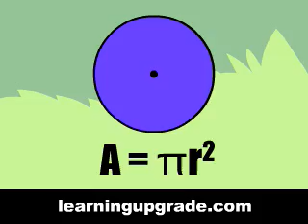Circles Radius Diameter & Pi Song – Learn Geometry – Learning Upgrade App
Learn English and math the fun way with the Learning Upgrade app! Over 600 lessons help you learn your way from anywhere. Start learning today!

Learning Upgrade is a learning app for everyone!

Enjoy learning with songs, videos, games, and rewards. Score points to earn medals for each lesson. Finish all lessons in a course to earn a certificate!

Learn Anywhere
Our courses are available on iOS, Android, and via the web. Complete lessons anywhere and switch easily from phone to tablet to computer.

Learn Your Way
Select your own starting level or take a pretest. Then move up at your own pace, repeating lessons where needed. The lessons adapt to your needs so you can quickly make a personal breakthrough. Start your learning journey today!

Math Upgrade and English Upgrade Features
- 600+ lessons cover what you need to learn
- Songs, video, and games in each lesson
- Proven effective with over 1 million students
- Self-paced courses adapt to each student’s needs
- Effective with special needs, English learners, adults

Learn the fun way: get our app!